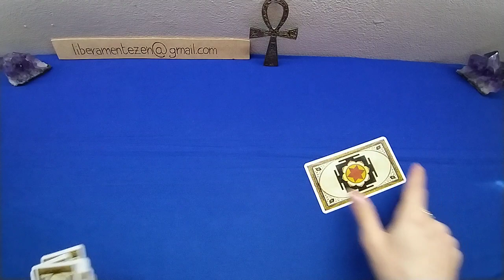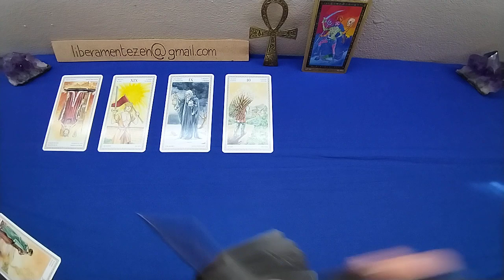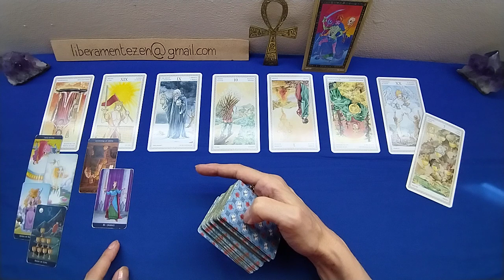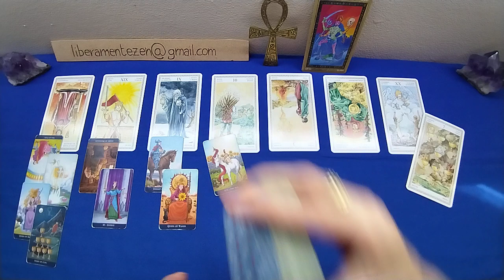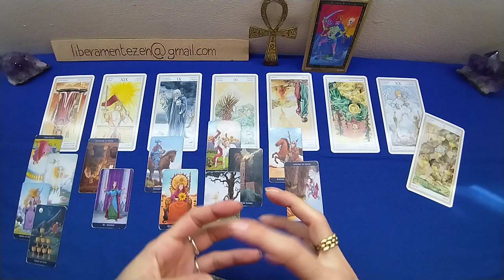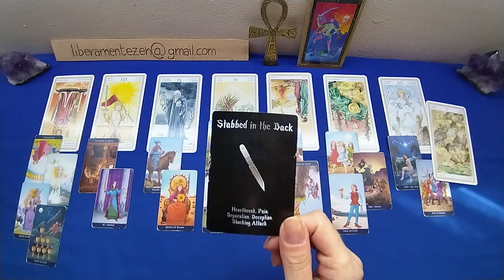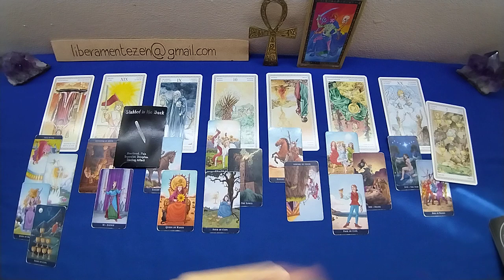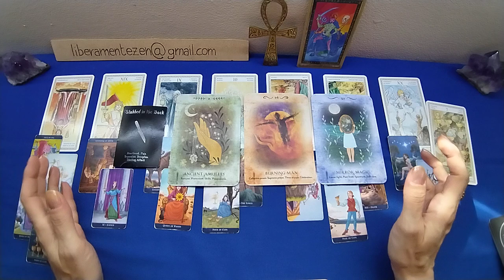LEONE 💞 Amore e affetti SETTEMBRE 2023